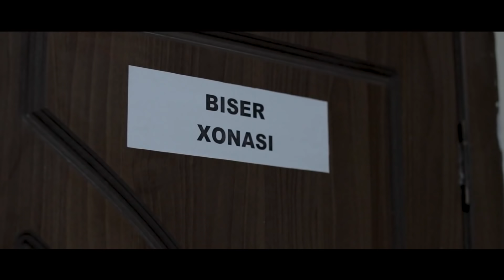5qiz, 5 taqdir, 5 fojia! Voyaga yetmagan qizlar hayoti bilan bog'liq milliy serial "Ko'kko'z"14-qism